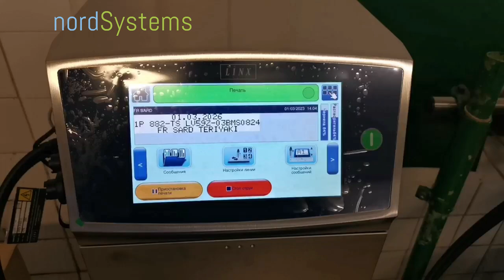Industrial inkjet printer LINX 89xx printing on fish can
In this video, we showcase the capabilities of the Linx inkjet printer as it efficiently and accurately marks fish cans. The Linx 89xx series printer is designed for industrial use and offers high-quality printing on a variety of surfaces.

Watch as the Linx inkjet printer seamlessly applies legible markings onto the fish cans, ensuring clear identification and branding. This printer is equipped with advanced technology and features that allow for precise printing, even in fast-paced production environments.

With its user-friendly interface and reliable performance, the Linx 89xx printer is an excellent choice for manufacturers in the food industry who require consistent and high-quality printing on their products.

Experience the efficiency and effectiveness of the Linx inkjet printer as it effortlessly marks fish cans, streamlining production processes and enhancing overall productivity.

Remember, Nord Systems is the only official representative of Linx printers in Latvia.

Nord Systems SIA
Nord Systems Estonia